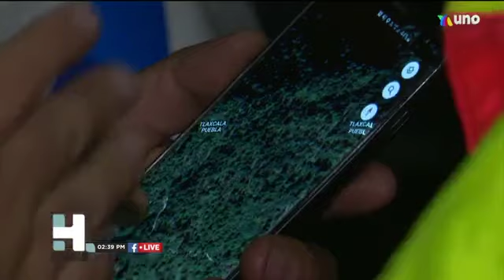Rescatan a familia que se encontraba perdida en la Malinche, permanecieron perdidos por 19 horas.